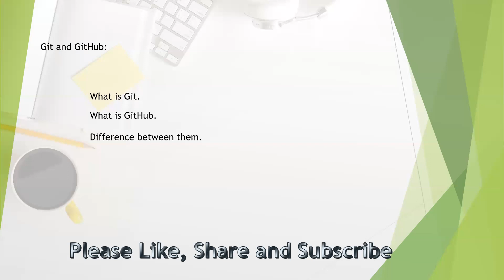Git and GitHub introduction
What are difference between them
Why we need git and GitHub